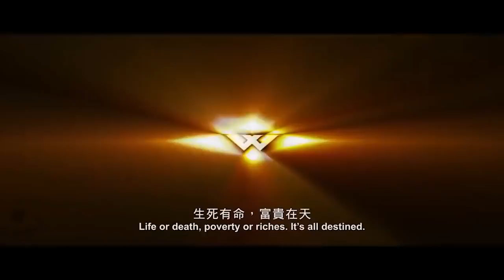(Official Trailer) TRÙM HƯƠNG CẢNG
Phim dựa trên những sự việc có thật về Hào Thọt (Chân Tử Đan) - một kẻ nhập cư lậu vào Hồng Kông năm 1963 trải qua nhiều biến cố đã trở thành một tên trùm ma túy đầy quyền lực và cực kỳ tàn nhẫn. Ghê gớm hơn, với sự trợ giúp của gã cảnh sát biến chất Lôi Lạc (Lưu Đức Hoa), Hào Thọt vươn lên thành vua của các ông trùm ma túy Hồng Kông lúc bấy giờ. Hai nhân vật chính đều thuộc tuyến phản diện. Lần đầu tiên trong lịch sử điện ảnh Hồng Kông, Lưu Đức Hoa và Chân Tử Đan là bạn diễn! Cả hai vào vai một trùm ma túy và một cảnh sát biến chất cùng nhau kiếm soát thế giới xã hội đen Hồng Kông 1963.